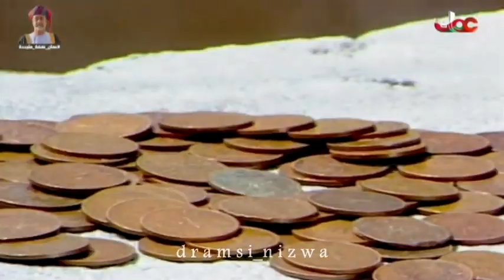مسلسل فوازير مسافر خانة - الشايب خلف الحلقة 1